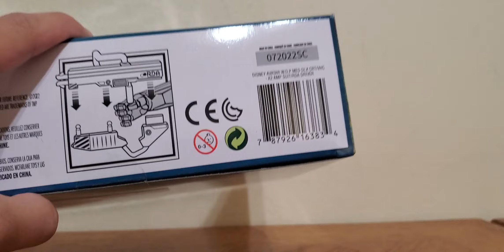Mcfarlane 2022 Avatar The Way of Water RDA Amp Suit Unbox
Product: Avatar
Retail Price: US $12.99
Description: Amp Suit with flamethrower.